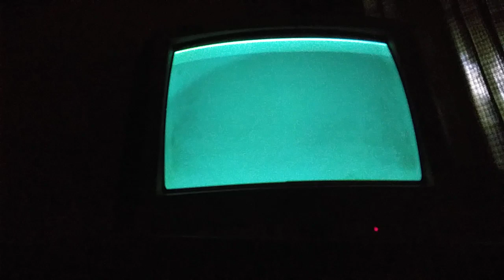naruto shippuden ultimate ninja 5 hinata hyuga Vs kazekage gaara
ultimate battle series
hokage LVL
special VS